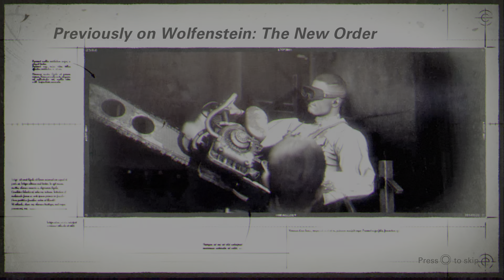Wolfenstein® II: The New Colossus™_PS5 Gameplay 4K HDR